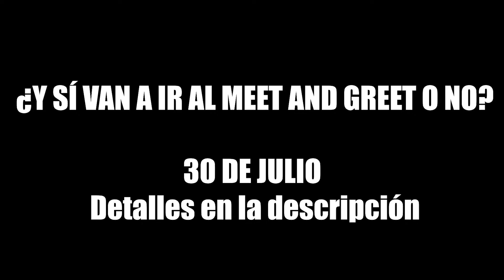GRIFEANDO STREAMERS EN EL JUEGO DEL CALAMAR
No se trata de ganar, se trata de grifear.